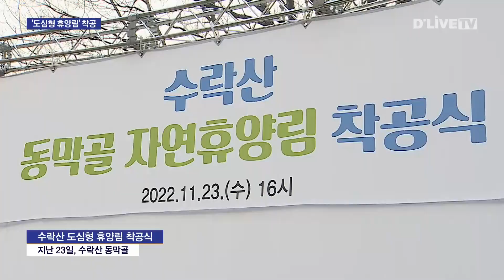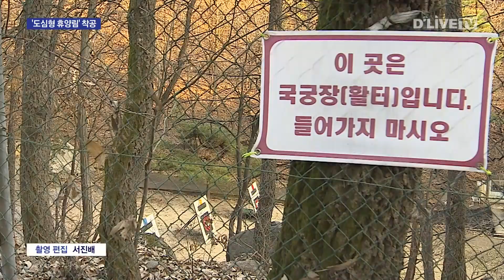[노원] 노원구 수락산에 '도심형 휴양림' 들어선다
진행 : 민세정 아나운서

【 앵커멘트 】
노원구가 수락산 동막골에
도심형 휴양림을 만듭니다.
오는 2024년 하반기 완공을 목표로
공사를 진행하고 있습니다.
이승준 기잡니다.

【 리포트 】
캠핑의 인기가 높아지면서
숲속을 편안하게 즐길 수 있는
휴양림 또한 수요가 많아지는 추세.

산림청에 따르면
지난해 약 1,500만 명 이상이
자연 휴양림을 찾은 것으로 확인됐습니다.

최신 여행 트렌드에
노원구도 발을 맞추기로 했습니다.

수락산에 도심형 휴양림을 만들 계획.

지난 23일 착공식을 갖고
본격적인 공사를 시작했습니다.

( 이용수 과장 / 푸른도시과 )
"총 사업비는 86억 원으로
국비 43억 원, 서울시비 21억 5천만 원,
구비 21억 5천만 원을 투입하였습니다."

수락산 자연휴양림이 들어서게 될
'동막골'은
우수한 자연환경과
완만한 경사의 등산로로

이미 많은 등산객들의 사랑을
받고 있는 곳.

더불어 지하철 4호선 당고개역과도
가까워 접근이 편리합니다.

약 축구장 40배 크기의 휴양림은
수락산 계곡을 따라 이어집니다.

주요 시설로는
방문자센터와 숲속의 집, 트리하우스 등이
마련될 예정입니다.

( 오승록 노원구청장 )
"비오톱 1등급을 피해서 하다 보니깐
이쪽 (동막골)은 비오톱 2등급입니다.
개발을 할 수 있는 여지가 있는 거죠.
그래서 원래는 조금 더 위쪽
산속 깊은 곳에 휴양림을 만들려고 했었는데
그런 이유 때문에 약간 밑으로 내려왔습니다만
훨씬 더 접근성이나 자연환경 보존 상태가 좋고..."

한편 휴양림이 조성될 부지
바로 옆에 위치한 국궁장은
안전 문제로 인해 이전될 예정입니다.

딜라이브 뉴스 이승준입니다.